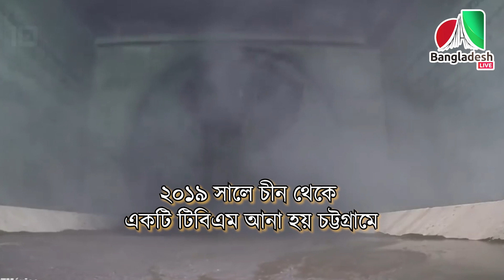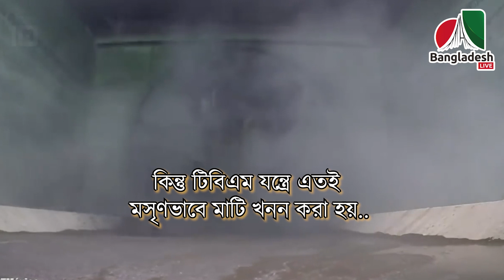কর্ণফুলী টানেল নিয়ে এ কেমন বি*ভ্রা*ন্তি?